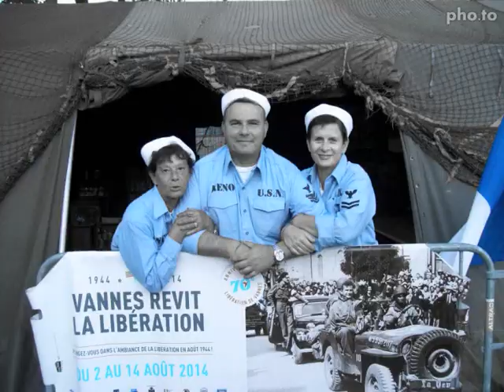Love in blue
Petit essai esthétique en bleu avec Laurence et les enfants. 2014